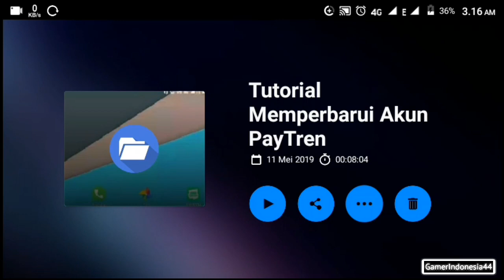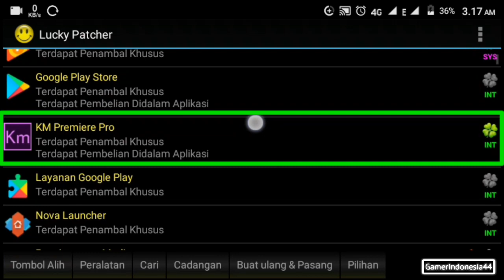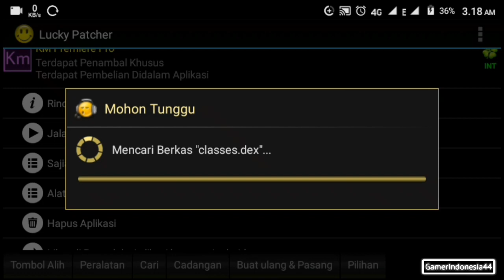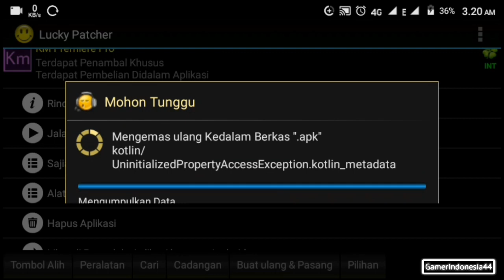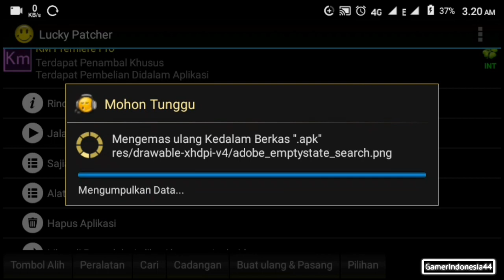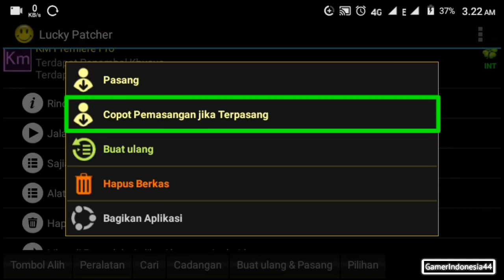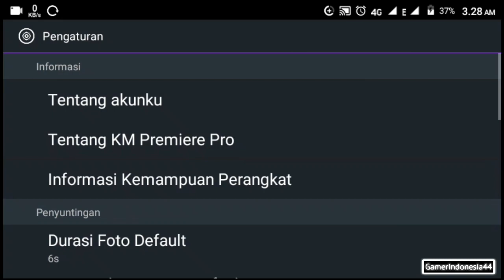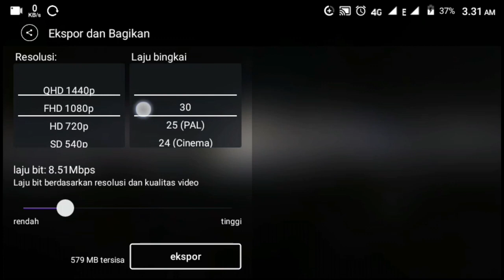Cara mengatasi KineMaster tidak mendukung resolusi tinggi di hp kentang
Bagi kalian yang ingin mengedit video di KineMaster akan tetapi menggunakan smartphone berspesifikasi rendah, Jangan khawatir! Meskipun spesifikasi smartphone anda rendah, tetap saja bisa merender video dengan resolusi dan kualitas yang tinggi. Hanya saja KineMaster membatasi kinerja tergantung perangkat anda, Untuk mengatasinya anda perlu melakukan patch pada KineMaster anda menggunakan aplikasi Lucky Patcher. Agar channel ini dapat berkembang.

⚠️ Perhatian!
⏺️ Cara ini mungkin tidak akan berhasil pada beberapa ponsel seperti Samsung kw kaleng², atau iPhone kw
⏺️ Patch KineMaster mungkin berhasil, tetapi akan muncul pesan "ERROR_NO_ACTION" ketika mengekspor video. itu karena Lucky Patcher tidak mendukung pada beberapa perangkat bajakan

Link bermasalah / tidak dapat dilewati?